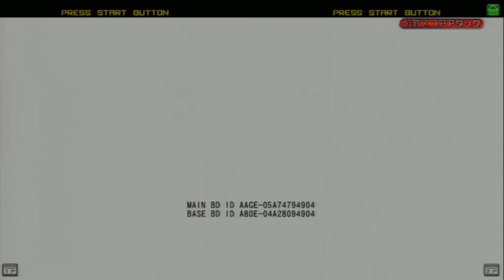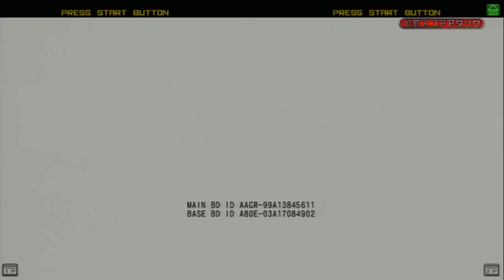VF5FS 東京ベイエリアカップ (Tokyo Bay Area Cup) Vol. 12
The Tokyo Bay Area Cup was held on 16 December 2018 at Game Newton Ooyama, with 34 teams entering in a 3-on-3 format. Timestamps below!

TIMESTAMPS
0:01:05 - Jeffry vs Aoi
0:04:17 - Jeffry vs Brad
0:07:09 - Jacky vs Brad
0:09:44 - Jean vs Brad
0:12:20 - Jean vs Lion
0:15:08 - Pai vs Kage
0:17:20 - Pai vs Lei Fei
0:19:31 - Pai vs Lau
0:21:33 - Lion vs Jeffry
0:24:25 - Lion vs Lion
0:26:24 - Brad vs Lion
0:29:35 - Brad vs Lei Fei
0:32:04 - Brad vs Akira
0:33:10 - Brad vs Kage
0:35:05 - Brad vs Jacky
0:38:17 - Brad vs Jacky
0:41:07 - Taka vs Akira
0:42:13 - Jean vs Lei Fei
0:44:11 - Goh vs Lau
0:45:59 - Goh vs Lion
0:47:58 - Brad vs Akira
0:49:39 - Brad vs Kage
0:51:49 - Akira vs Kage
0:54:58 - Lau vs Akira
0:57:20 - Jacky vs Akira
0:59:31 - Eileen vs Taka
1:00:15 - Sarah vs Kage
1:02:34 - Kage vs Kage
1:04:57 - Jacky vs Shun
1:07:18 - Jacky vs Lau
1:09:45 - Jacky vs Jacky
1:12:53 - Wolf vs Jacky
1:14:46 - Jean vs El Blaze
1:15:50 - Jean vs Lau
1:18:17 - Jacky vs Kage
1:20:38 - Jacky vs Lei Fei
1:23:43 - Jacky vs Lei Fei
1:26:10 - Jacky vs Akira
1:28:38 - Wolf vs Akira
1:31:30 - Vanessa vs Jean
1:33:55 - Taka vs Jean
1:35:22 - Goh vs El Blaze
1:37:18 - Goh vs Eileen
1:39:08 - Akira vs Jacky
1:40:06 - Aoi vs Jacky
1:42:34 - Goh vs Kage
1:45:02 - Lion vs Sarah
1:54:12 - Pai vs Jacky
1:56:29 - Jacky vs Jacky
1:59:00 - Jacky vs El Blaze
2:02:22 - Lion vs El Blaze
2:04:21 - Lion vs Kage
2:08:37 - Aoi vs Kage
2:11:10 - Akira vs Kage
2:13:21 - Lau vs Kage
2:38:13 - Pai vs Kage
2:41:05 - Jacky vs Kage
2:43:30 - Jacky vs Lei Fei
2:47:12 - Jacky vs Akira
2:50:19 - Kage vs Vanessa
2:51:03 - Jacky vs Jeffry
2:53:56 - Kage vs Jeffry
2:56:11 - Kage vs Lei Fei
2:58:21 - Jacky vs Lei Fei
3:00:55 - Jacky vs Lion
3:03:41 - Lion vs Lau
3:06:04 - Taka vs Kage
3:08:44 - Vanessa vs Kage
3:10:13 - Jean vs Jeffry
3:11:56 - Jean vs Lei Fei
3:14:55 - Jean vs Lion
3:17:09 - Kage vs Vanessa
3:19:17 - El Blaze vs Vanessa
3:22:47 - Eileen vs Vanessa
3:26:05 - Eileen vs Akira
3:28:17 - Jacky vs Goh
3:29:31 - Jacky vs Jacky
3:31:54 - Lion vs Brad
3:33:17 - Lion vs Shun
3:39:21 - Jean vs Lau
3:41:52 - Taka vs Lau
3:44:04 - Pai vs Lau
3:46:19 - Pai vs Jean
3:49:05 - Pai vs Vanessa
3:50:45 - Lion vs Jacky
3:58:26 - Akira vs Lau
4:01:58 - Jean vs Lau
4:04:59 - Jean vs Shun
4:08:05 - Jean vs Jacky
4:10:33 - Lau vs Jacky
4:14:56 - Akira vs Shun
4:15:32 - Jean vs Shun
4:18:56 - Jean vs Jacky
4:20:49 - Pai vs Jacky
4:23:16 - Taka vs Jacky